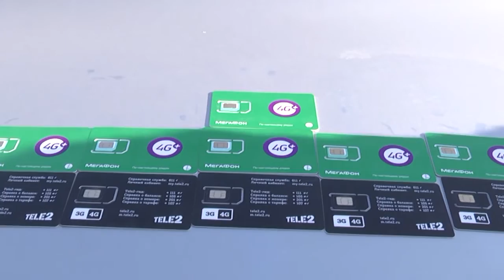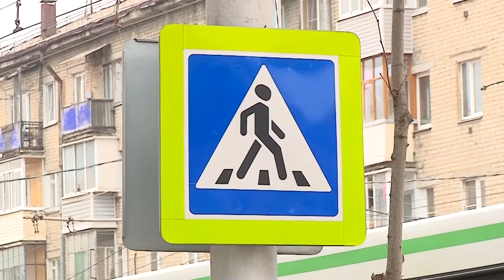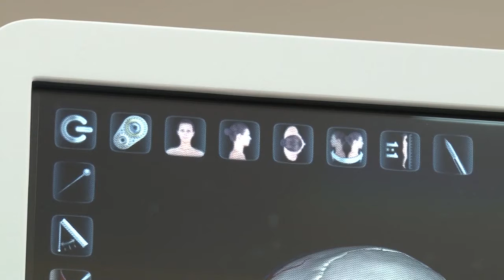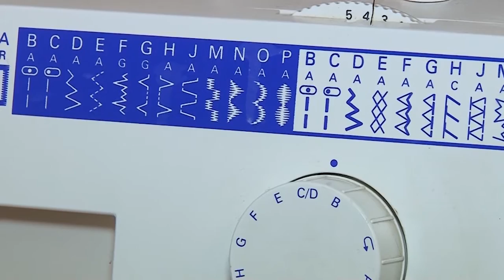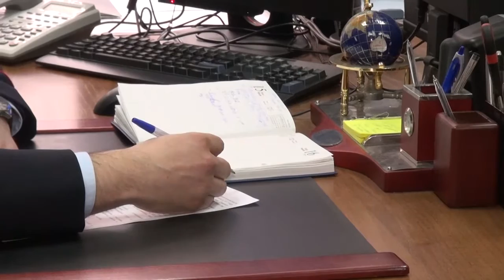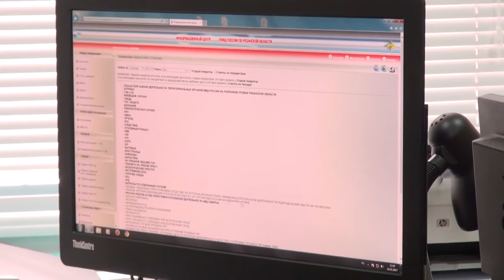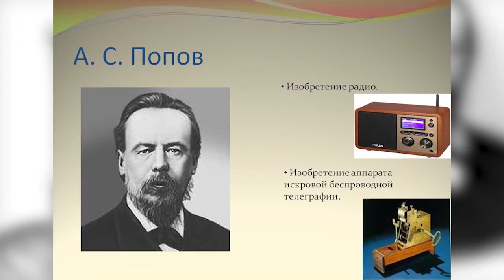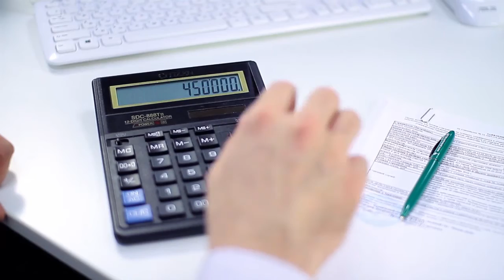День города - новости Рязани 16.03.17